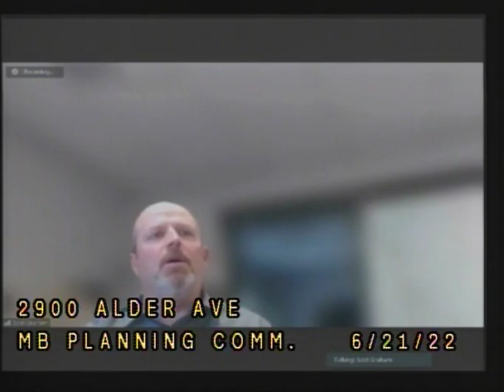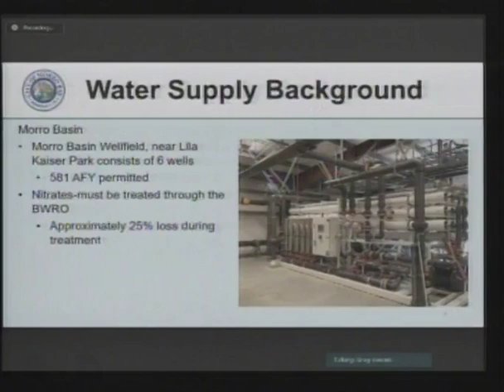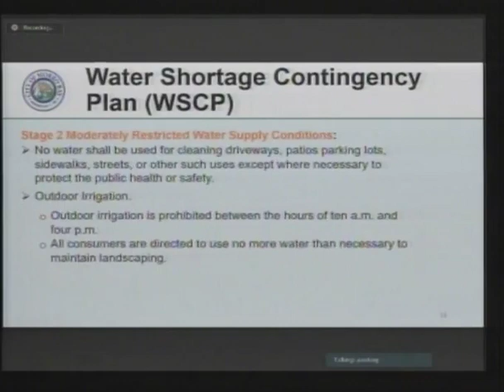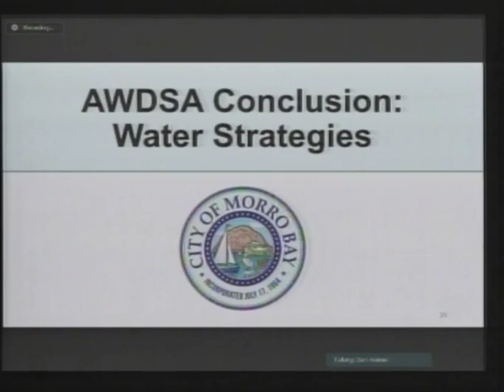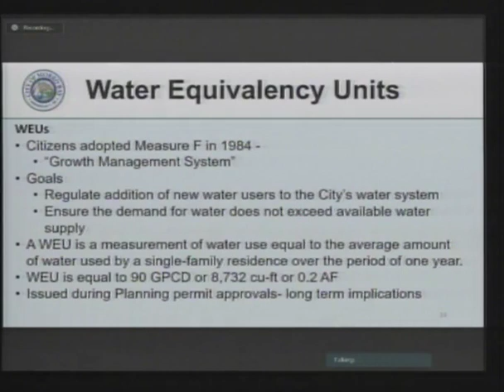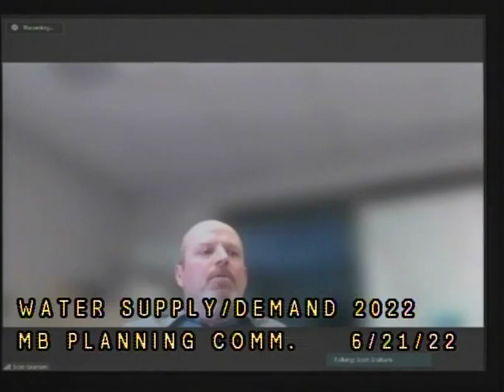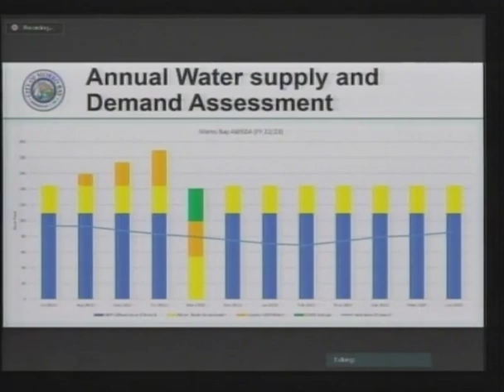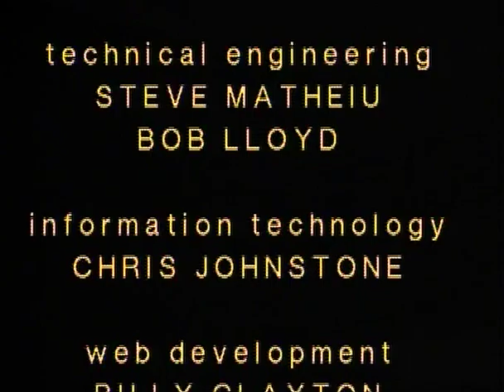06.21.22 CMB Planning Commission Meeting